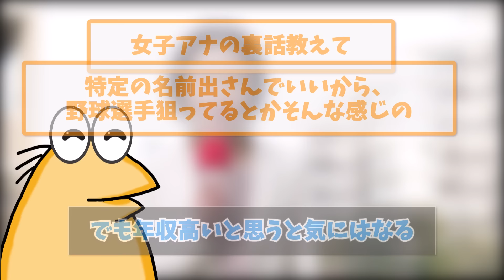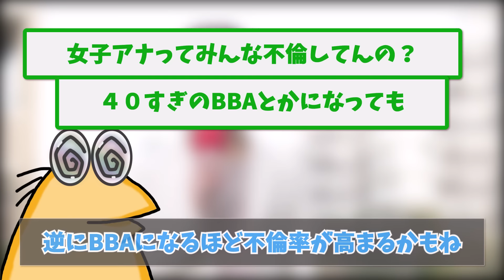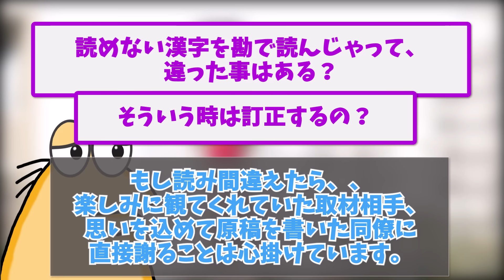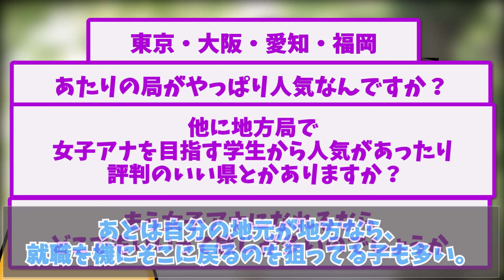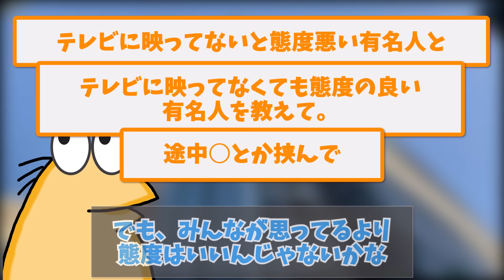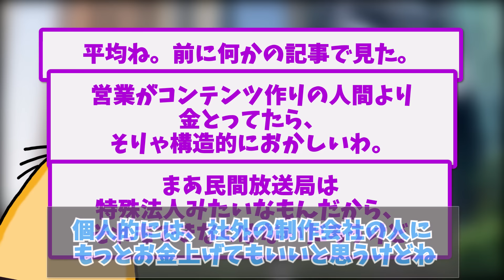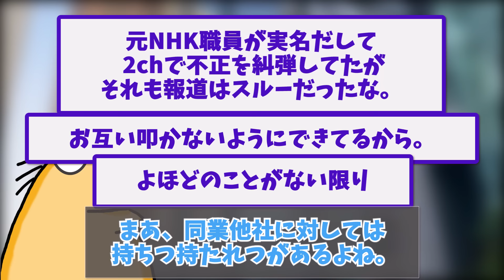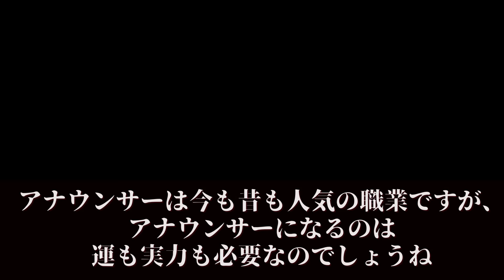【2ch面白いスレ】ナンパされまくりの美人女子アナが2chに降臨…地方局でアナウンサーしてるけど質問ある？【ゆっくり解説】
▼目次
00:00 地方局でアナウンサーしてるけど質問ある？
07:19 女子アナと結婚したけど質問ある？
08:25 地方局アナウンサー1年目だけど質問ある？
11:40 テレビ局で働いてるけど質問ある